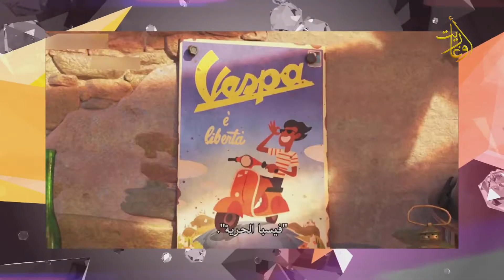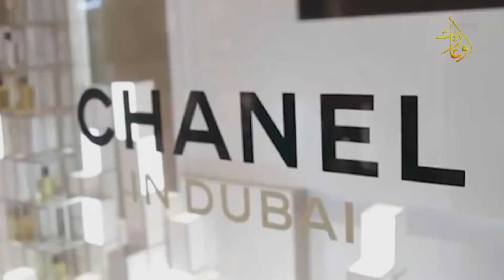فن_تايم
برنامج فني منوع
فن تايم ح1
إعداد : رولا حسن - أحلام اسكيف - يارا حسن
تقديم : رولا حسن - أحلام اسكيف
إخراج : نور اسماعيل
المركز الإذاعي والتلفزيوني في اللاذقية
قناة اوغاريت